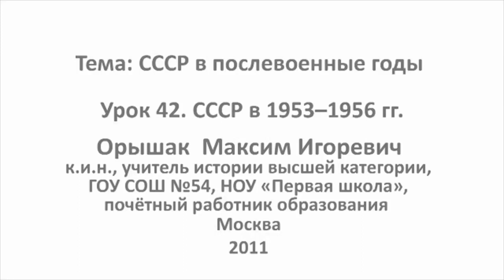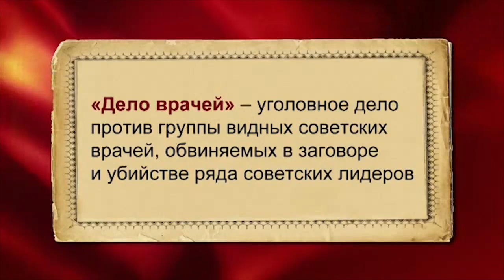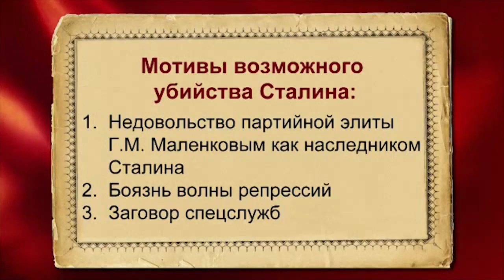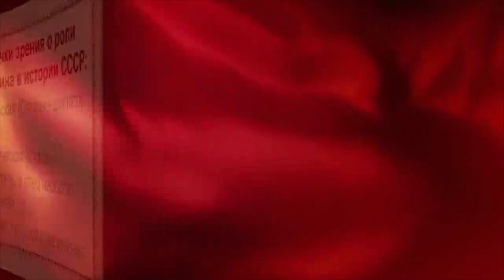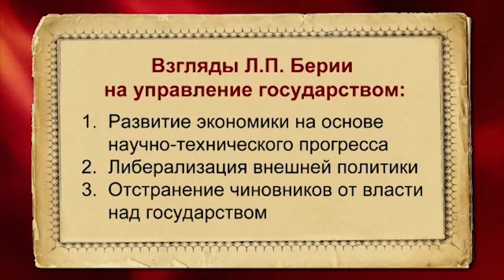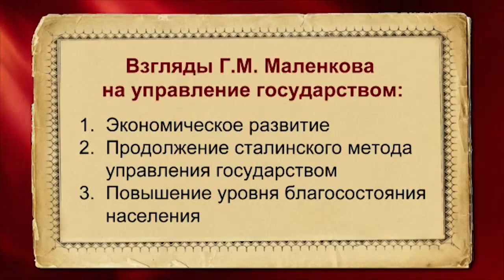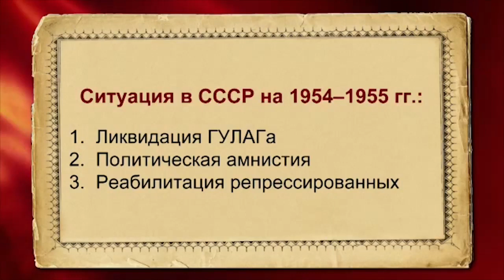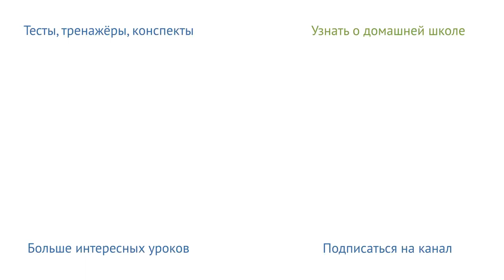ИСТОРИЯ в ШКОЛЕ - 15. СССР в 1953-1956 гг. История России. 9 класс